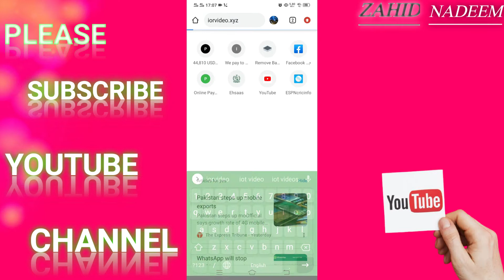Best online earning sites| earn daily 5000 rupees without investment |earn money online